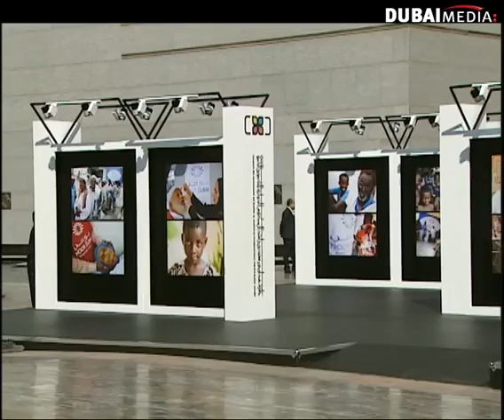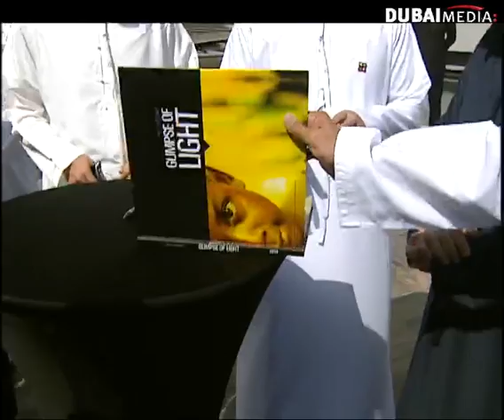اطلاق معرض وكتاب .. لمحة من نور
من حلقة يوم ٢٨-١-٢٠١٤ من برنامج الملتقى على قناة سما دبي
لمشاهدة الحلقة كاملة برجاء زيارة الرابط التالي :